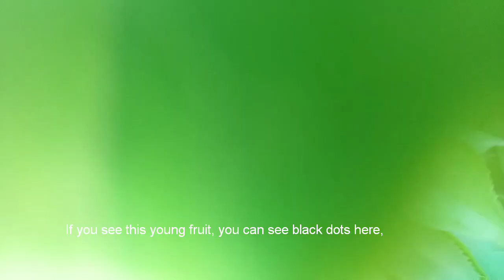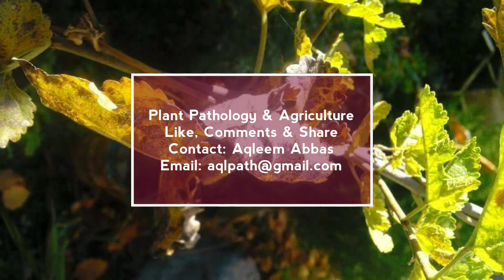Pests and Diseases of Apricots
Apricots trees are severely infected by diseases and infested by pests. Watch this video!!